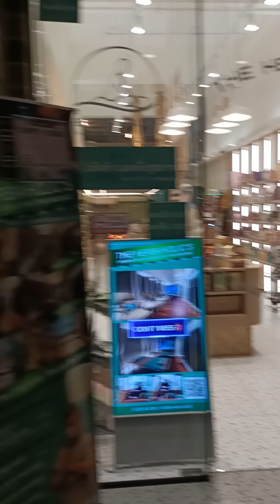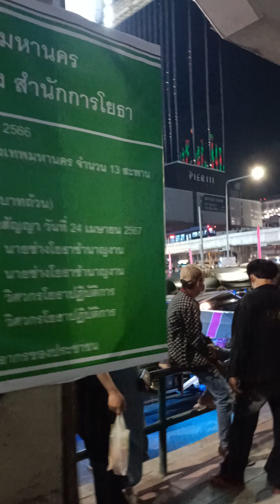MALAM TAHUN BARU BANGKOK 2023 bangkok thailand #2023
Pratunam Market 2023